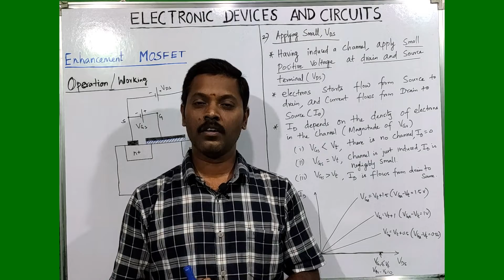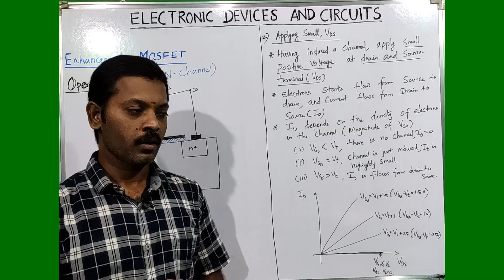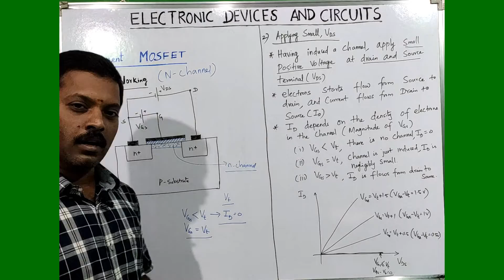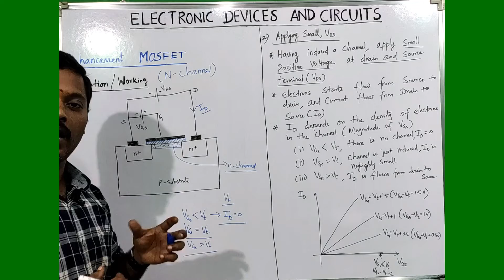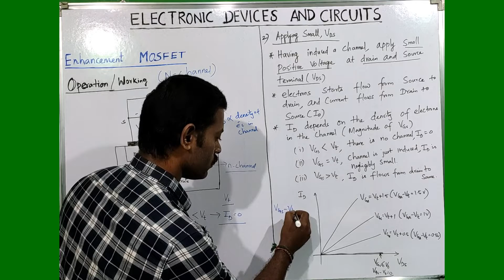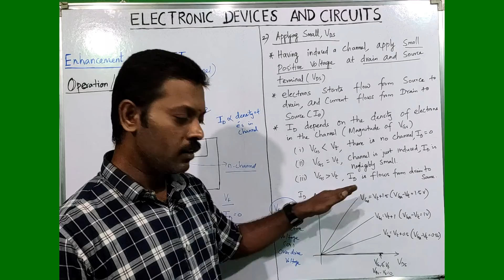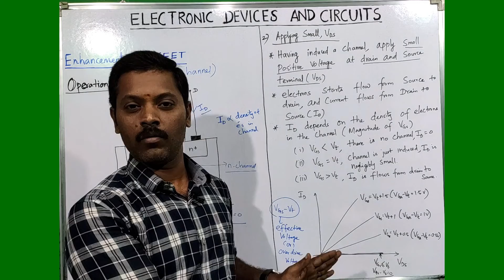Working of Enhancement MOSFET | N channel | Pinched off | Tamil | Part 2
Working of n-channel enhancement MOSFET in Tamil Part-2